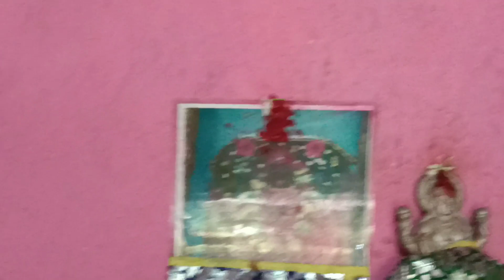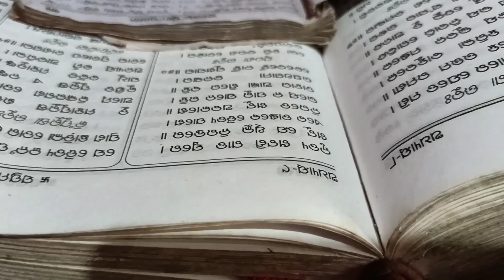ଦେବପୂଜା ବିଧାନ ପୁରାଣ ମାଧ୍ୟମରେ।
ମହାଶକ୍ତି ଶାଳୀ ତାବିଜ ଏବଂ ଗ୍ରହଚକ୍ର ଜାଣିବା ପାଇଁ ଚାହୁଁଛନ୍ତି ତା'ହେଲେ ଏହି WhatsApp number ରେ 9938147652ରେ ମେସେଜ କରନ୍ତୁ ଓ କଲ୍ କରନ୍ତୁ ସମୟ
6amto8.30am